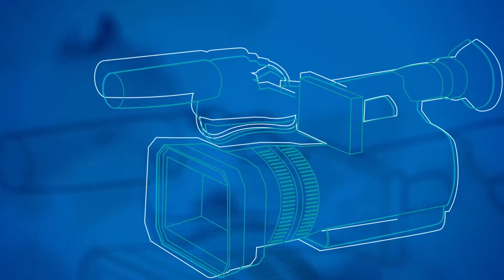Drops Unimar 195- Biomedicina RUF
O curso de Biomedicina da Unimar, está entre os melhores do ranking nacional e estadual na avaliação da Folha.